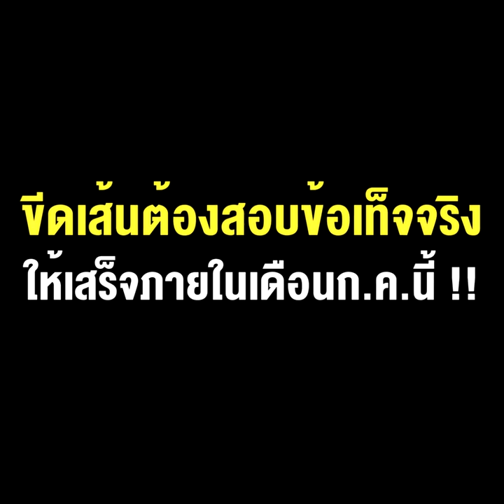“เนตร นาคสุข” จะดิ้นไปได้อีกสักกี่น้ำ เมื่อประธาน ก.อ.คนใหม่ ขีดเส้นต้องสอบให้เสร็จภายใน ก.ค.นี้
"เนตร นาคสุข" จะดิ้นได้อีกสักกี่น้ำ เมื่อ "พชร ยุติธรรมดำรง" ประธาน ก.อ.คนใหม่ขีดเส้นต้องสอบข้อเท็จจริงให้เสร็จภายในเดือน ก.ค.นี้ !!